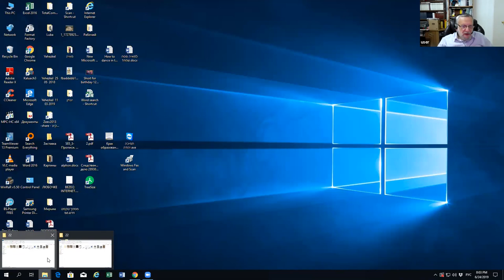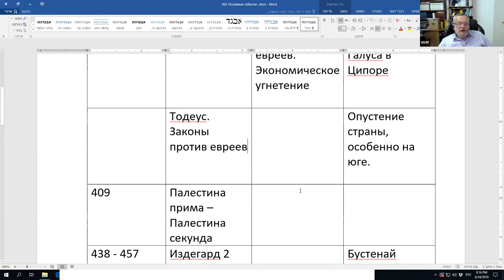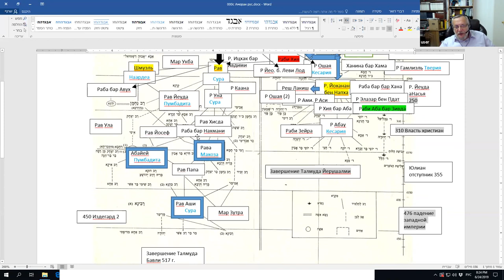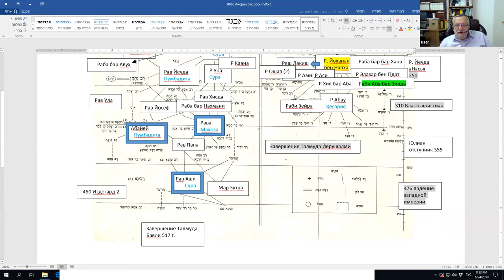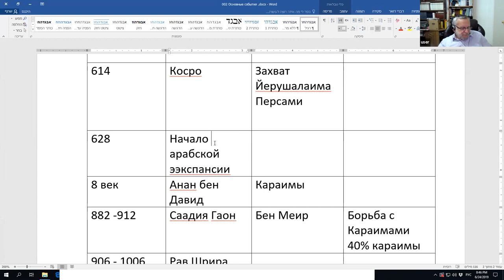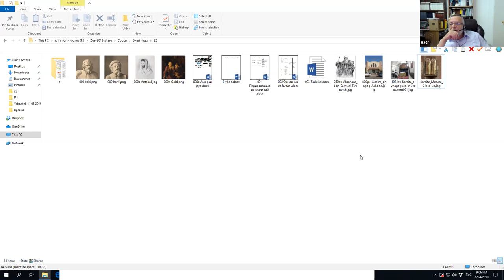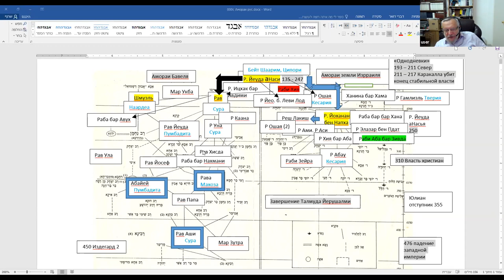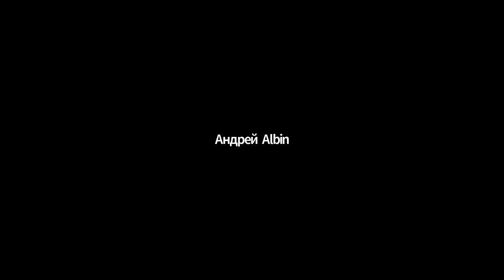Занятие 10. «Эпоха Гаонов»» | ТЕМА 3, рав Зеев Мешков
Сведения из общей истории.
Течения, которые ушли от иудаизма: Цадокеи, Караимы.
Что является критерием истинности того или иного течения в древнее время, в средние века и в наши дни?